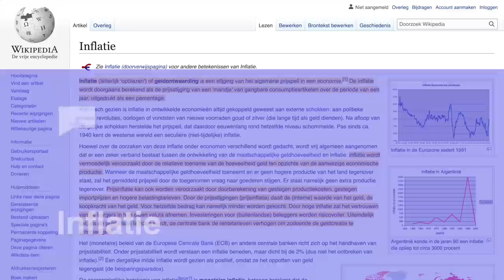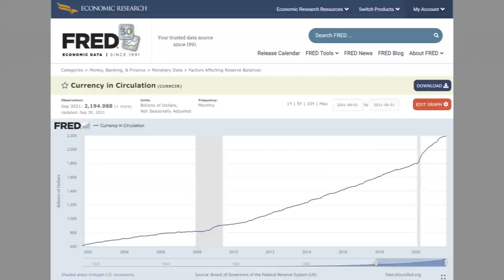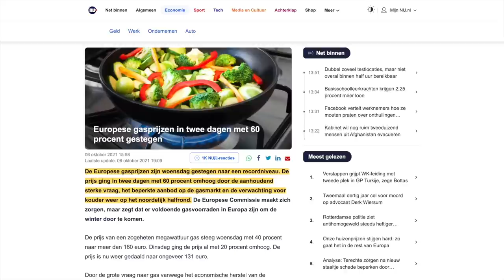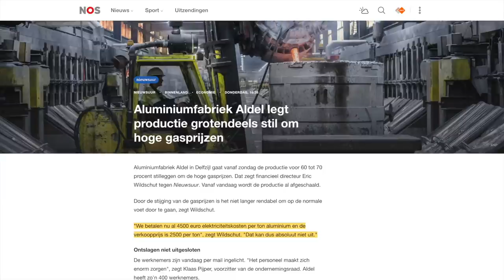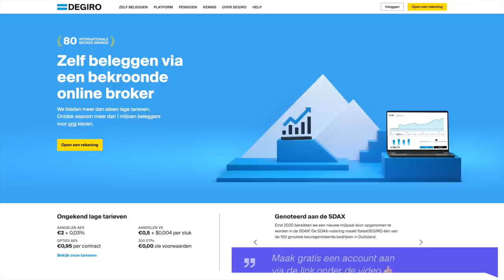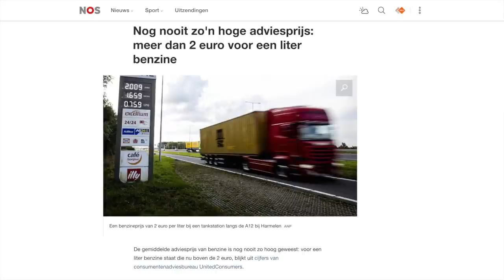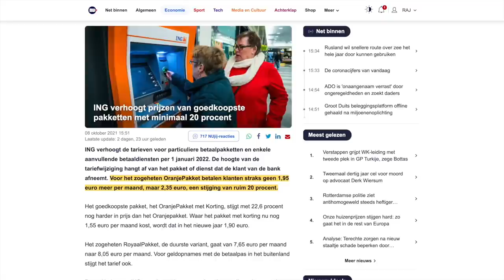Inflatie in 2021: alles wordt (tijdelijk) duurder!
Inflatie. Het gaat er tegenwoordig dagelijks over in het nieuws. Gasprijzen stijgen, huizenprijzen breken records en alles wordt duurder. Maar is deze hoge inflatie tijdelijk of zal deze inflatie blijvend zijn?

In deze video bekijken we de inflatie. Wat is inflatie? Wat speelt er nu bij de gasprijzen, energieprijzen en boodschappen en wat kunnen we hiertegen doen? Om uiteindelijk antwoord proberen te geven op de vraag of de inflatie in 2021 tijdelijk is of niet.

00:00 Intro
00:30 Inflatie
02:10 Energie en gasprijzen 2021
04:18 Wat te doen tegen inflatie?
05:40 Inflatie - tijdelijk of niet?
08:37 Jij zorgt voor inflatie!